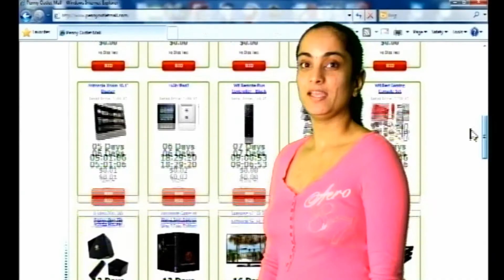PANNY OUT LETMALL.mp4